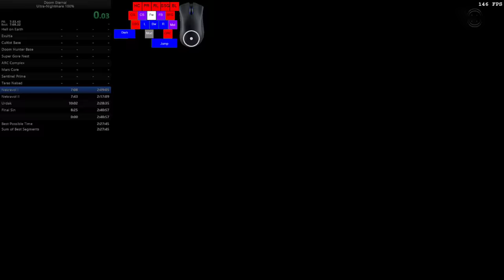10 - Nekravol I (Nightmare, 100%) in 6:58